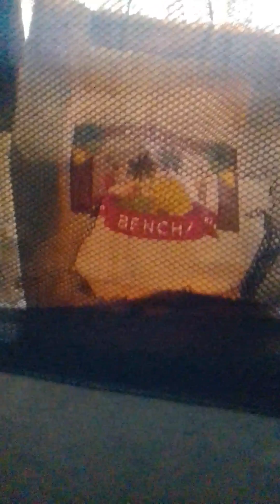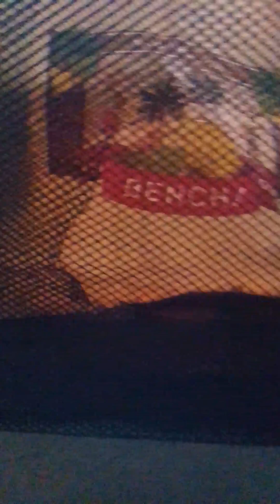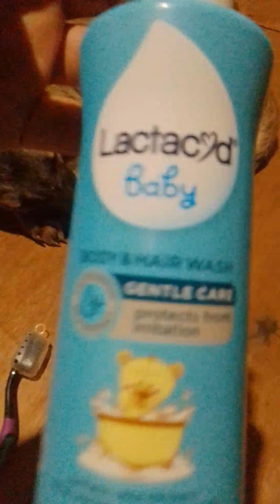Princess Lourdes communicated to me her choice of body wash,and wanted to brush teeth, etc.|Phil's.